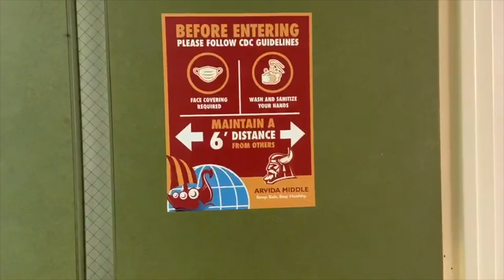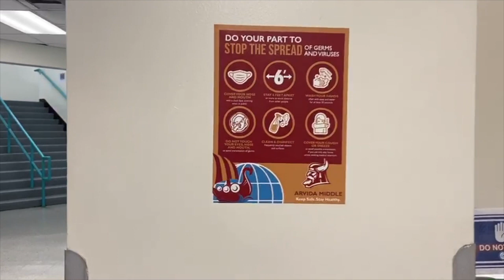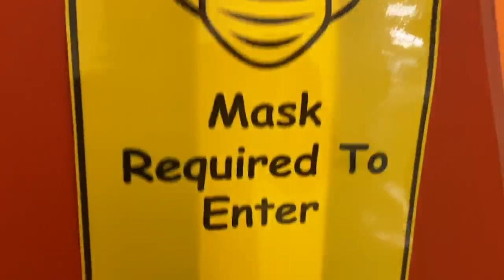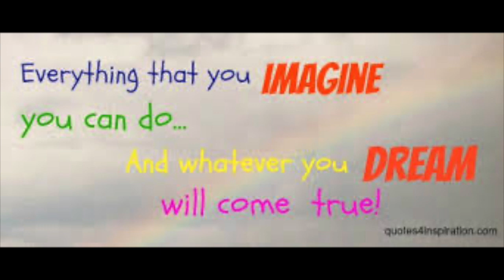First Day Virtual Drop Off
Virtual Drop off!